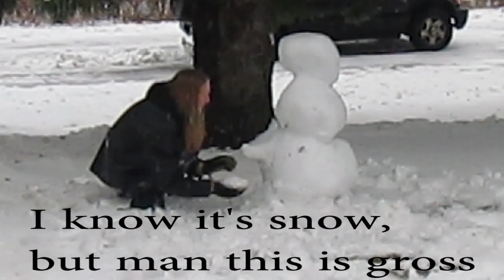Smashing S***- A Christmas Special